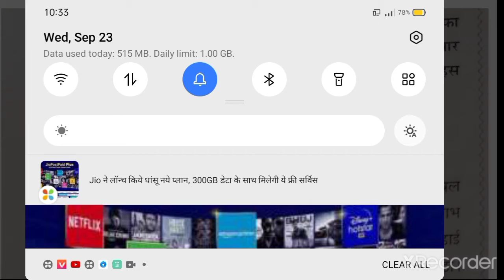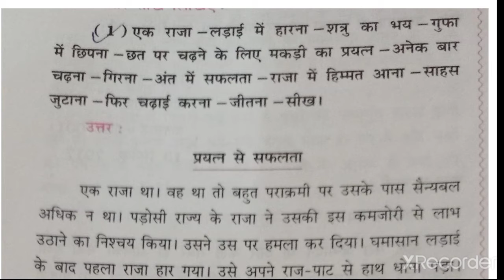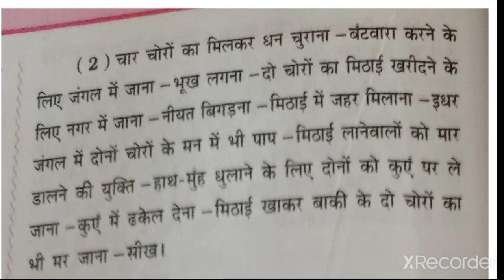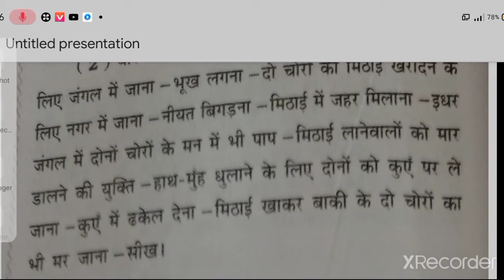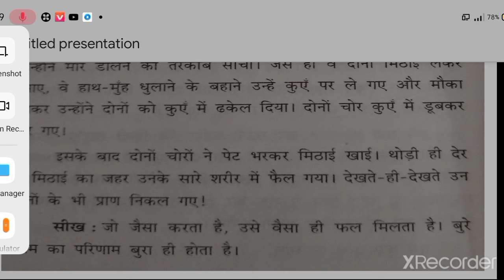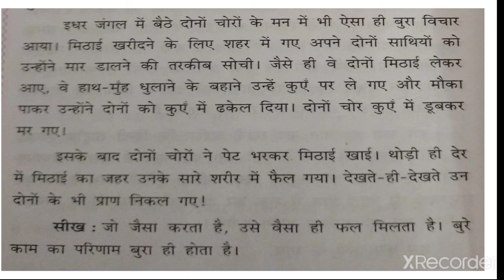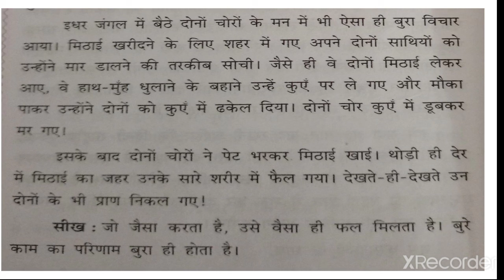std 9 E m sub Hindi